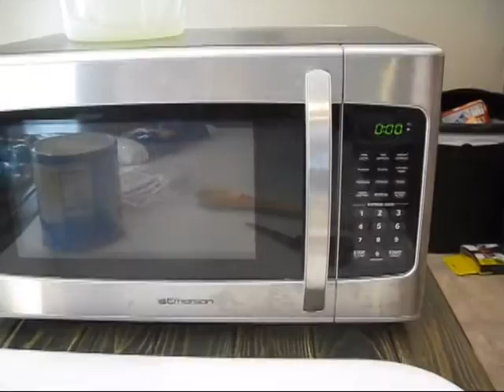How To Make Green Fondant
How to make green fondant using color powder. No more stained hands. for complete instructions.